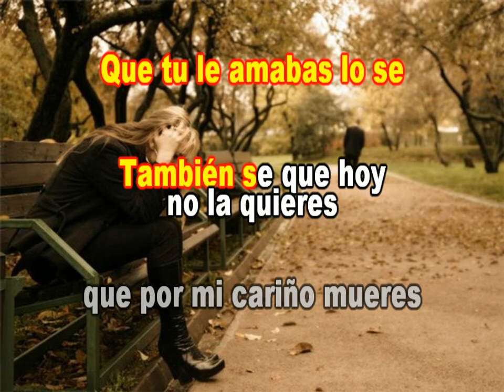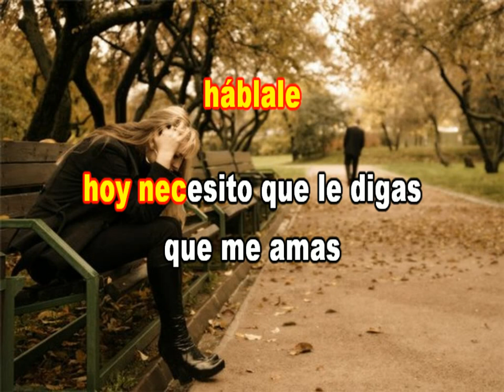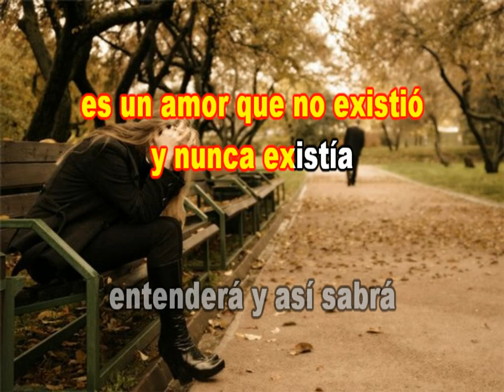DILE LA VERDAD MARIELA Y LOS TREMENDOS SEPULTUREROS KARAOKE